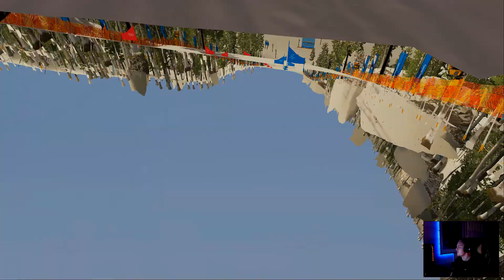2018 OLIMPICS! -STEEP || 200 foot sled jump!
Thank you so much for tuning into another video! Can we reach 30 likes? THANKS!